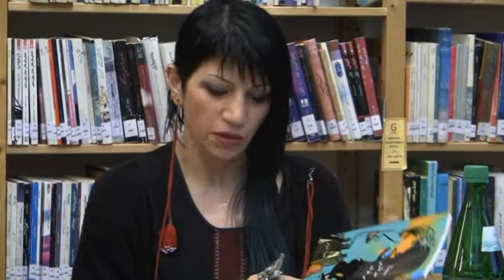Pareh Taswir 06 03 2014 sherkhani in bibliothek soheila mirzaie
گزارشی از برنامه معرفی مجموعه شعر سهیلا میرزایی« اردستم می افتم»  در کتابخانه ایرانیان، کارگاه، که در 20 فوریه برگزار شده است.